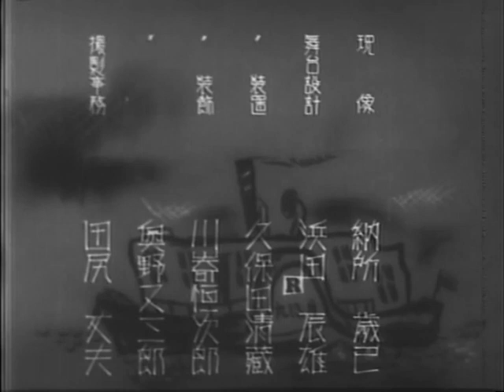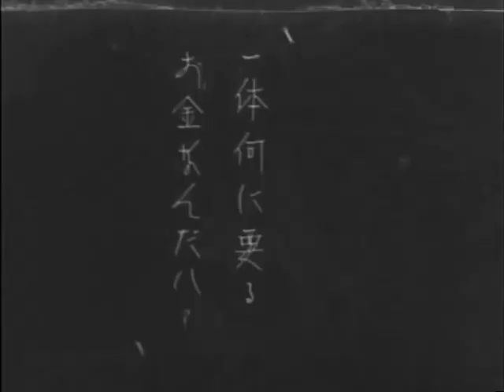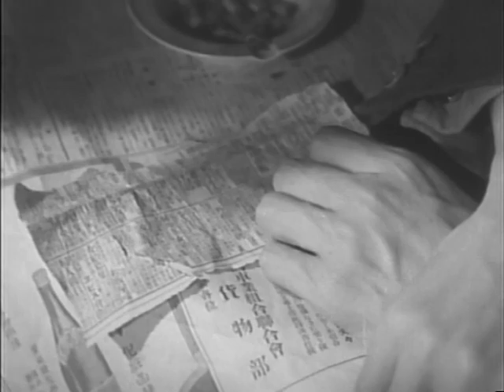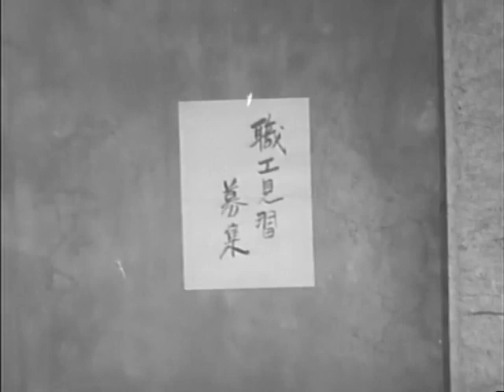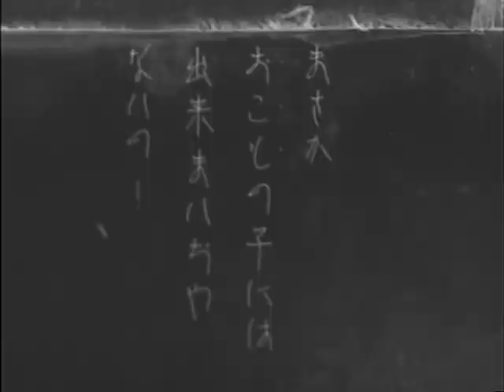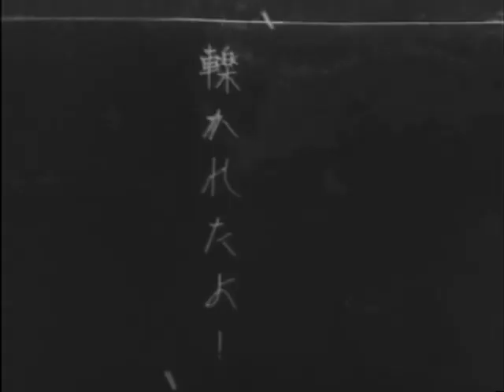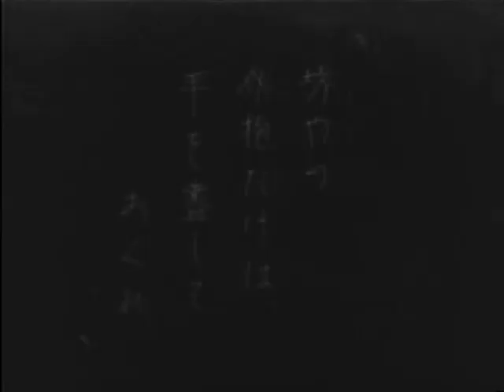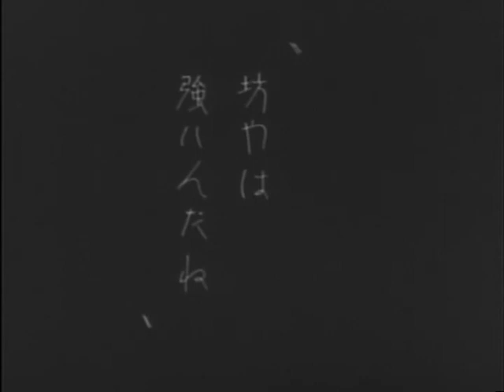Yogoto no yume (Every-Night Dreams) - Mikio Naruse (1933)